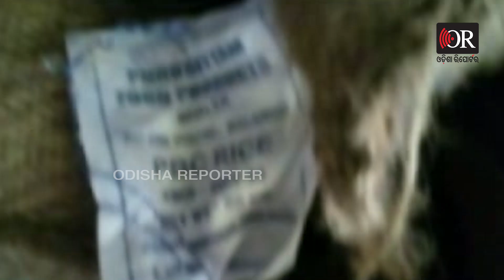ଛୁଆଙ୍କ ଖାଦ୍ୟରେ ବିଷ !| Odisha Reporter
ଛୁଆଙ୍କ ଖାଦ୍ୟରେ ବିଷ !Odisha Reporter is one of the best Odia news portal in Odisha. Get all the news updates in Odia.